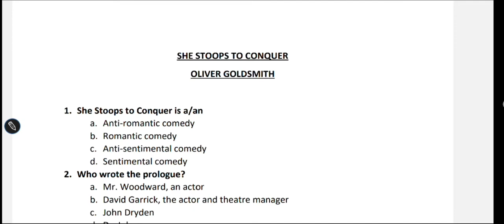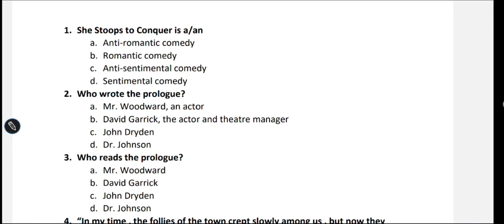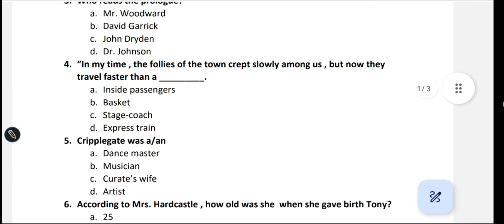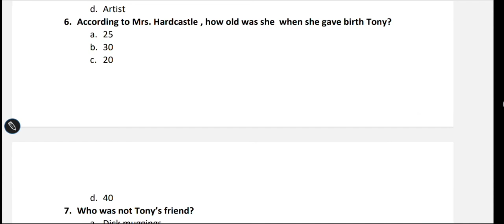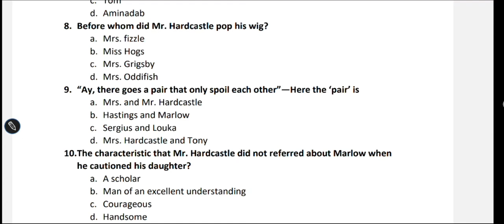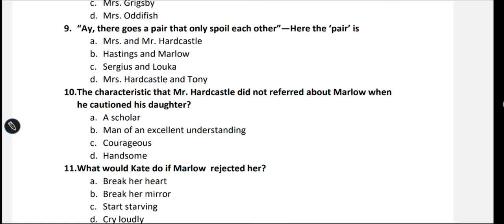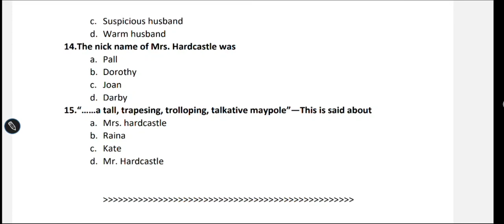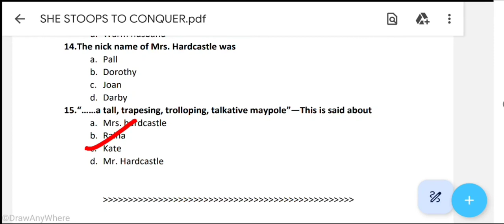Questions from Oliver Goldsmith's She Stoops to Conquer for SSC SLST ix-x and xi-xii level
Mcq from She Stoops to conquer by Oliver Goldsmith